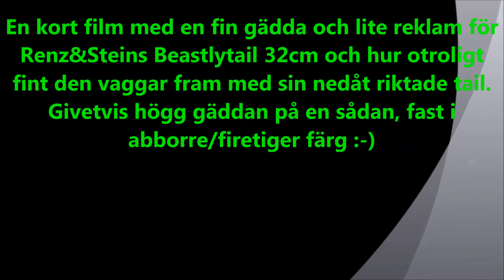Beastlytailen levererar igen.